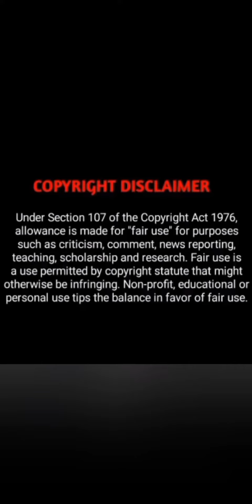DEVIL'S LOVE ||CHAPTER 24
Keep watching new chapters and stories..

Credit :
All rights of this webtoon/ manga /Animestories belongs to there respective Author /Artist /Publisher.